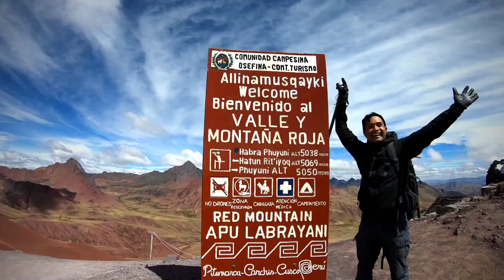peru part 2 mountains